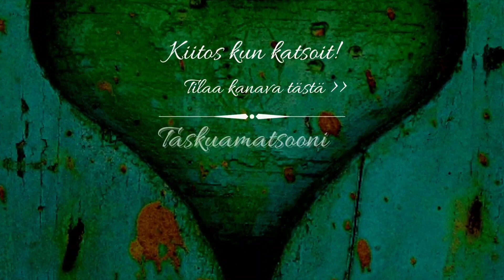Itsekasvatettu hunajameloni - Taskuamatsooni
Viimeinkin yksi hartaudella itse kasvatettu hunajameloni on kypsä ja pääsemme sitä maistamaan.

Tervetuloa mukaan katselemaan videota ja lämpimästi tervetuloa kanavalle! Ota ihmeessä kanavani tilaukseen samalla kun täällä olet. ☺️

Instassa meikä löytyy